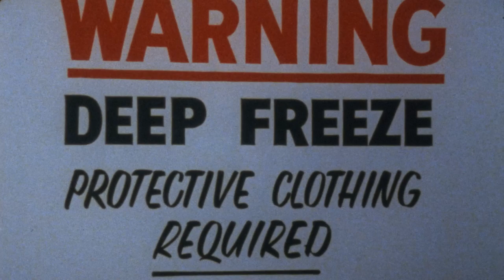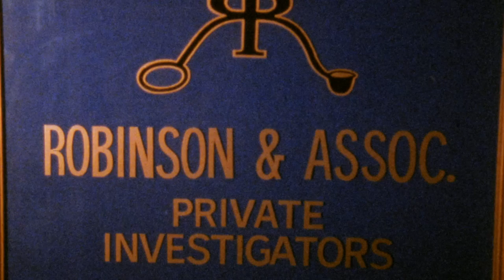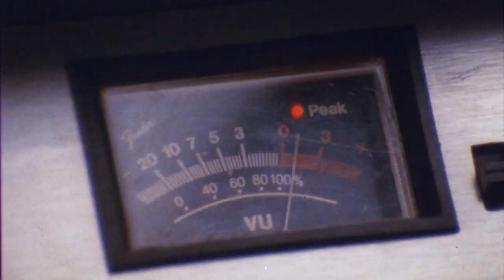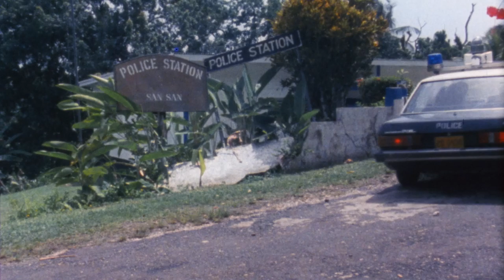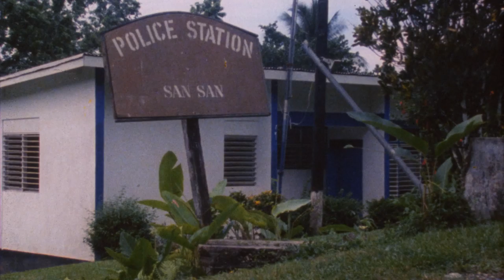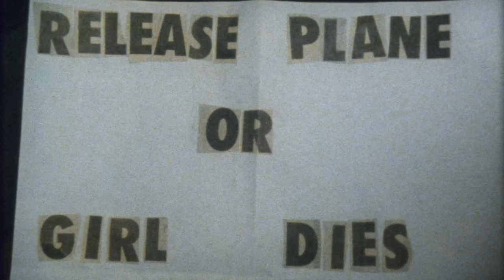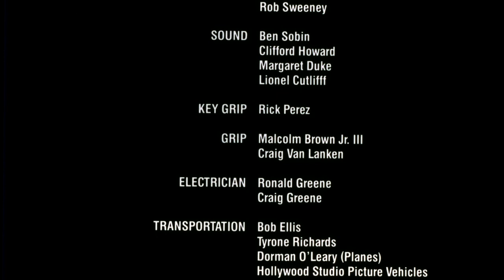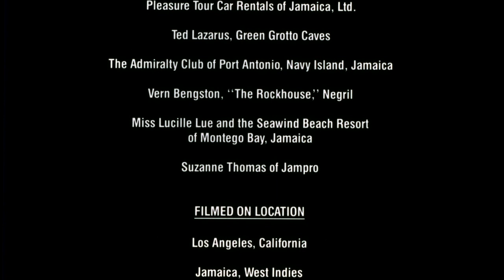Jammin', A Reggae Mystical Adventure Feature Film by H. Clive Richards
Eek-A-Mouse, Mikey Dread, and Haile Maskel in JAMMIN' , the story of an American musician who goes to Jamaica to get deeper into music and spirituality.  Instead, he returns to America with poignant music and the baggage of cross-border drug runnings.

JAMMIN', set in 1980's Jamaica, written and directed by H. Clive Richards, stars Eek-A-Mouse, Mikey Dread, Haile Maskel, and Mark Collver.